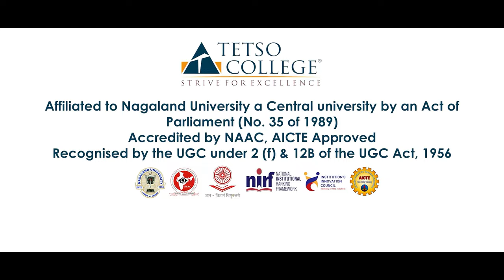Tetso College Music Department Introduction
An introduction to one of the Music faculty in the department of music
N. Shelao.

Check out her youtube channel @ShelaoKonyakNaga